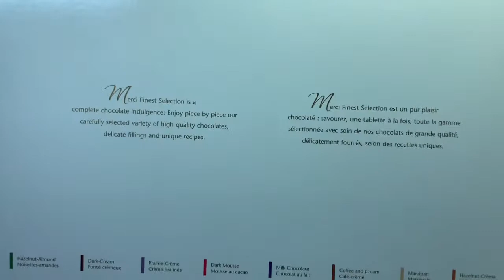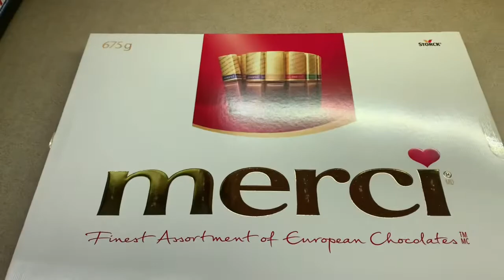Blackberry vlog present